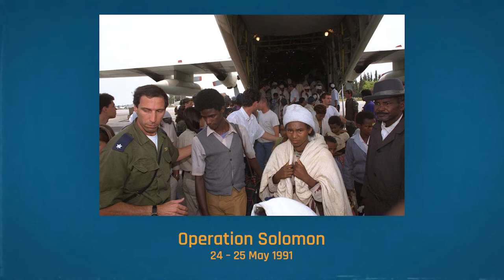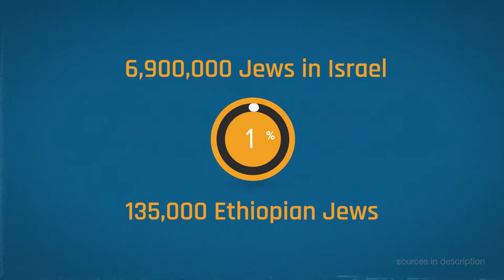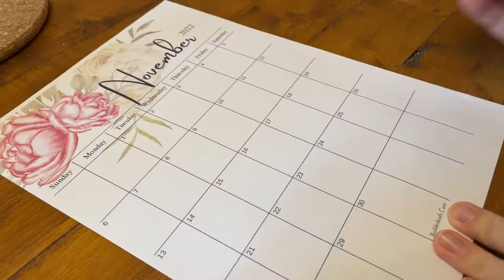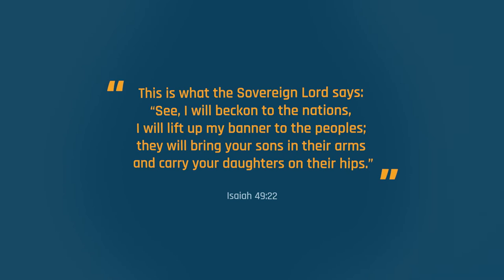Ethiopia to Israel | ALIYAH NEWS EP. 2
In this episode: Over the past few decades, God has brought over 100,000 Jews from Ethiopia to Israel, and today He uses Jewish and Christian friendships to bless them in the Holy Land. We also learn about Sigd, an ancient Ethiopian Jewish holiday which recently became an official state holiday in Israel.

--- DEFINITIONS ---

ABSORPTION CENTER - Temporary living quarters provided by the Israeli Government which serve as a first home and supportive framework for new olim to learn Hebrew and be immersed into Israeli society.

ULPANIM - Intensive Herbew Classes

--- SOURCES ---

Information

Video footage

Pictures

Ethiopian Jews leaving airplane: The Jewish Agency for Israel

All pictures from the Aliyah center in Kiryat Yam were provided by The Jewish Agency for Israel.

00:00 Intro
00:35 Ethiopia
03:19 Transition
04:11 Jewish-Christian friendships
05:45 Outro